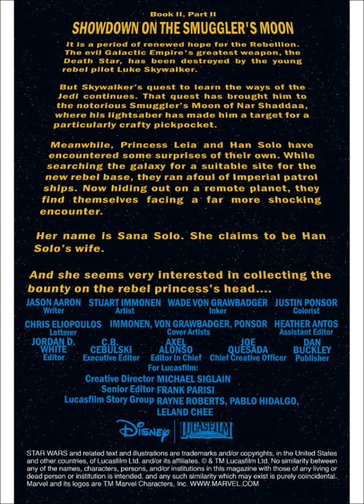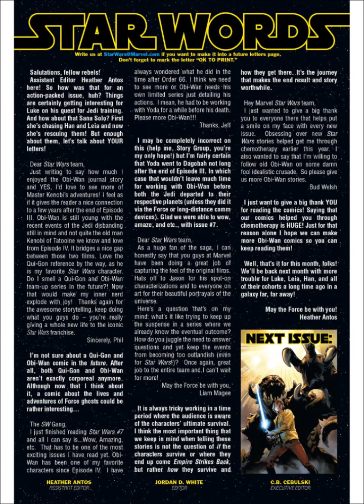Star Wars Showdown On The Smuggler's Moon 009 - Book II, Part II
Star Wars  Showdown On The Smuggler's Moon